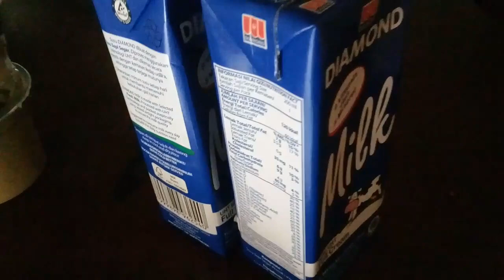banana peanut butter smoothie bowl. // nurfadilatul husna G1C119020